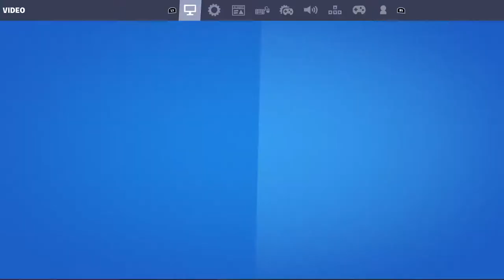PS5 120 fps Fortnite Arena Solo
Fortnite Gameplay